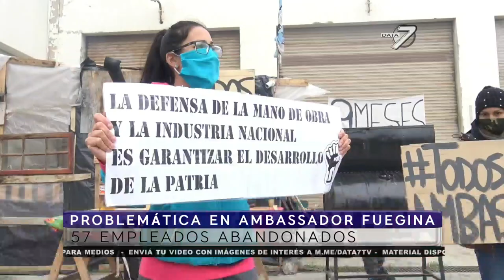Ushuaia Ambassador ABANDONÓ a 57 Empleados | Manifestación 12/10/20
57 empleados abandonados

Ambassador Fuegina
¡ATENCIÓN!
También podés seguirnos en nuestra cuenta de

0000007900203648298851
FRANCISMAZZUCCO.UALA
Data 7, Alcance Único con Vos.